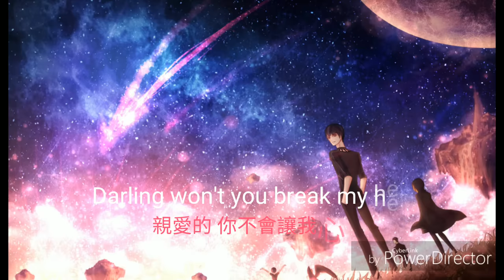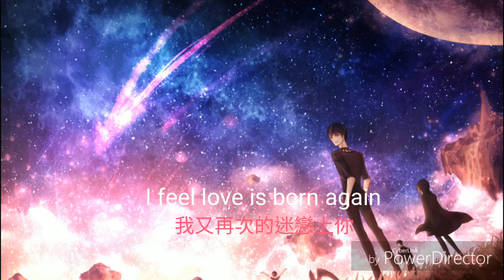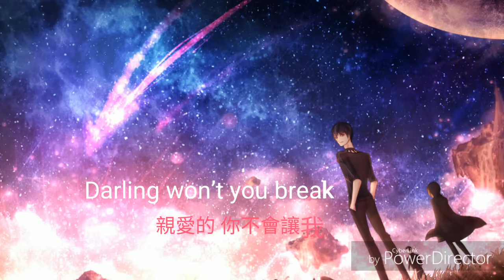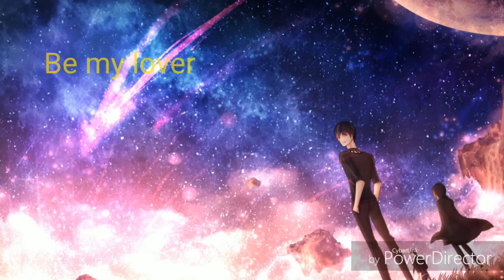【繁中歌詞】DAISHI DANCE–Take Me Hands 中英歌詞“Take my hand now, stay close to me” - Cecile Corbel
此影片僅做分享用，圖片及歌曲版權歸原作者所有，
曲源不清楚
沒錯！ 前奏有1分多鐘長
歌詞：
In my dream...
在我的夢中...
I feel your light
我感受到你的光芒
I feel love is born again
我感受到愛再次重生
Fireflies
螢火蟲
In the moonlight
在月光之中
Rising stars
升起的星星們
Remember...
還記得...
The day
那一天
I fell in love with you
我因你而陷入愛河
Darling won't you break my heart...
親愛的 你不會讓我心碎吧

從現在起緊握我的手
Stay close to me
靠近我一點
Be my lover
做我的愛人
Won't you let me go
你不會就這樣讓我走吧
Close your eyes now
閉上你的雙眼
And you will see
你將會看見
There's a rainbow
那邊有一道彩虹
For you and me
獻給我和你

As I wake up
當我醒來時
I see your face
我看見你的臉
我又再次的迷戀上你
Cherry blossom
飄落的櫻花
Flying birds
翱翔的鳥兒
In the sky
在空中共舞
Can't you see
你有看到嗎
The sun
耀眼的陽光
That is shining on the fields
在田野中閃耀
Is it shining...
也能照耀在...
Your heart?
你的心中嗎？

就是現在 抓緊我的手
貼近我一點
Be my lover
當我的另一半吧
你真的不能填補我生命的另一個空缺嗎
現在 閉上雙眼
出現在你眼前的是
There's a rainbow
一道絢麗的彩虹
連接你我的心

And I dream of you every night
而我每個夜晚的夢都有你的陪伴
Cause's there only you in my mind
因為我最思念的 就只有你
Will you be a stranger or a friend in my life
你在我的生命中 是個陌生人還是個朋友呢

來吧 抓緊我的手
再更關心我一點
Be my lover
超越單純的朋友關係
可以別讓我失望嗎
打開你的心眼
在另外一個世界你會看到
There's a rainbow
象徵我們之間羈絆的彩虹
只屬於你和我

現在起我抓緊的手
靠近我一點
Be my lover
做我的戀人
閉上你的雙眼
你將會看到
There's a rainbow
那邊有一道彩虹
獻給你和我